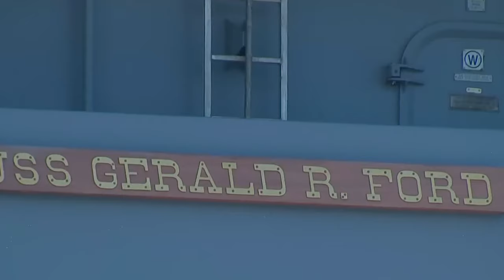The Pentagon Just Confirmed Its Sending Deadly Force To Israel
The war in Israel is escalating and today the US is sending in aid as well as military assets to assist. We're dealing with more than just troops, this is a massive warship positioned ready to support.